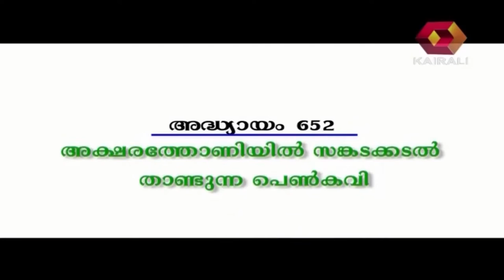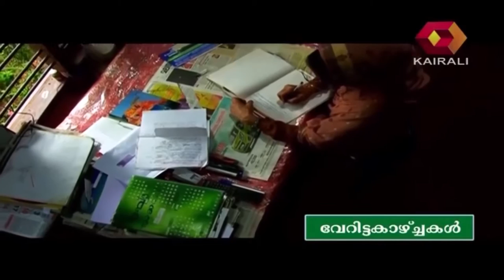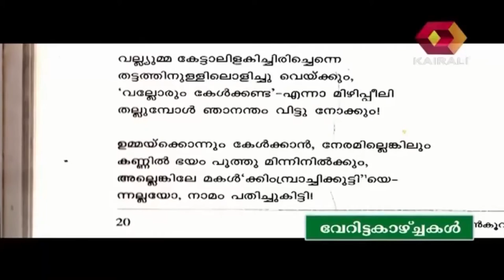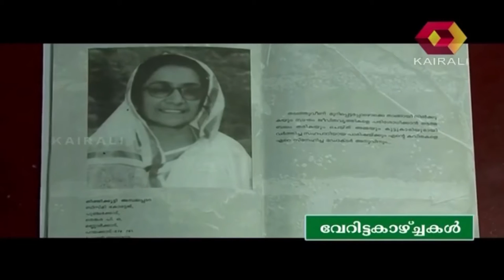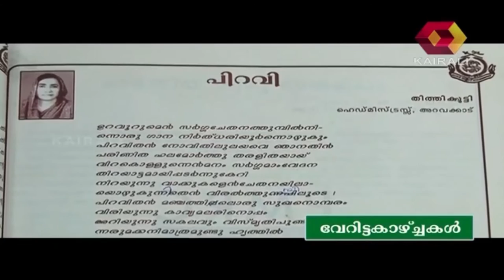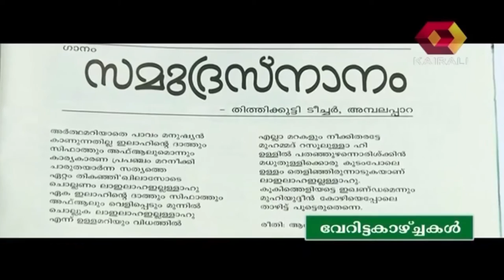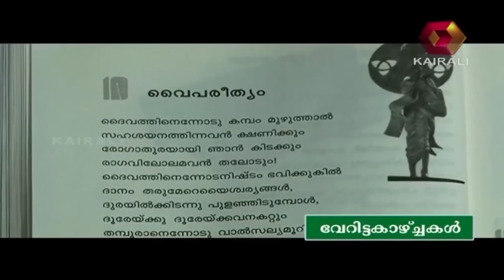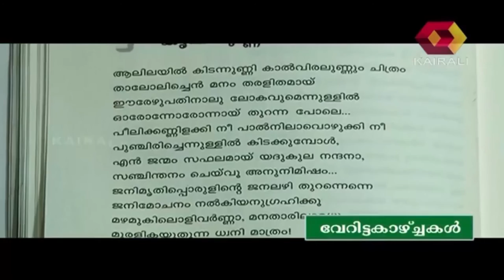Veritta Kazhchakal: അക്ഷര തോണിയിൽ സങ്കടകടൽ താണ്ടുന്ന പെൺകവി | 3rd October 2015 | Full Episode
This episode of Veritta Kazhchakal we go through the life of Thithikutty Teacher, sufi poet.

Veritta Kazhchakal is a human interest show on Kairali TV, hosted by actor Sreeraman. It features individuals who have chosen to tread a path less traveled, in the journey of life. Each episode presents the story of individuals with unique interests, who are pioneers and innovators in the field of art, medicine, music, adventure sports and nature. Veritta Kazhchakal brings you unique success stories from different walks of life that are capable of influencing the society's way of thinking.